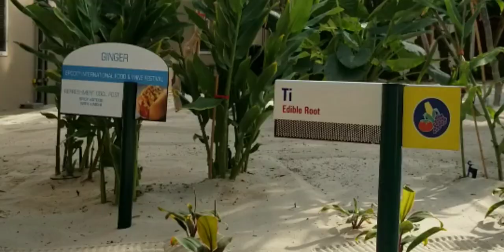Disney world epcot